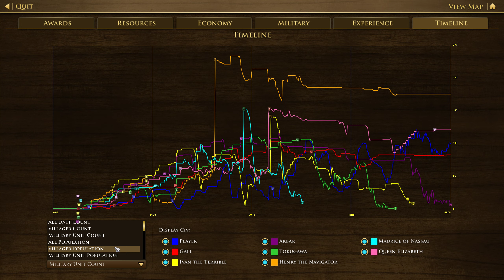Age of Empires III Definitive Edition Inca Is OP But Artillery and Skirmisher Hurts bad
• CPU : AMD Ryzen 5 2600
• MB  : MSI b450 PRO-VDH
• Ram : CORSAIR 16GB (2x8GB) DDR4 3200mhz
• GPU : GIGABYTE GEFORCE RTX™ 3060Ti GAMING OC 8G
• SSD : KINGSTON A2000 1TB NVME SSD
• PSU : CORSAIR VS 650
• OS  : Windows 10 Pro 64bit